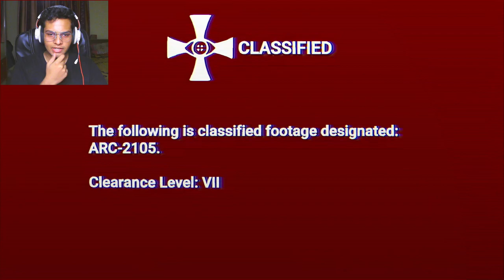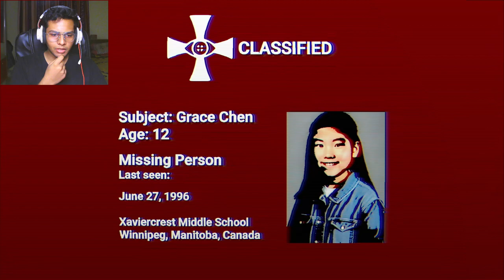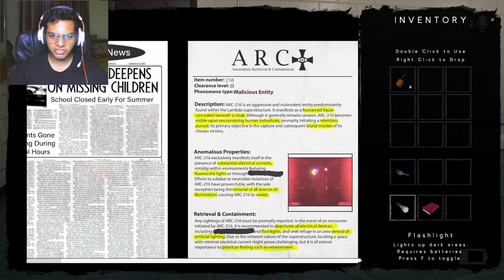Terrifying Chase by a Creepy Girl in The Classrooms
Hey guys today I have played a game called The Classrooms, it is really scarry and terrifying game like damn !!

🎮💻🖱️ | My Gaming Pc Setup Links | 🎮💻🖱️